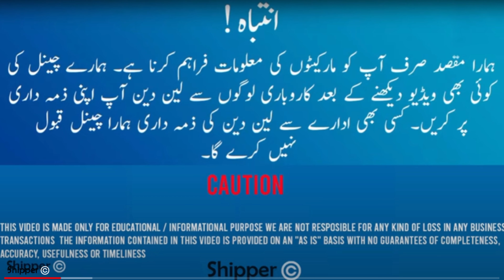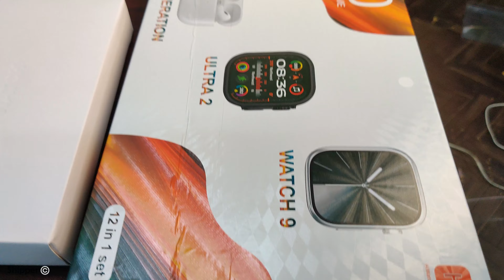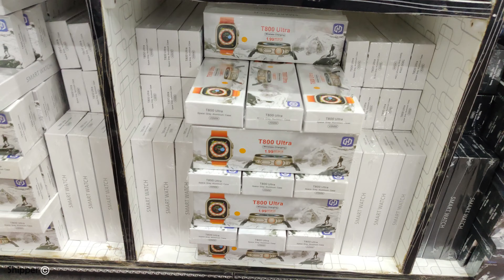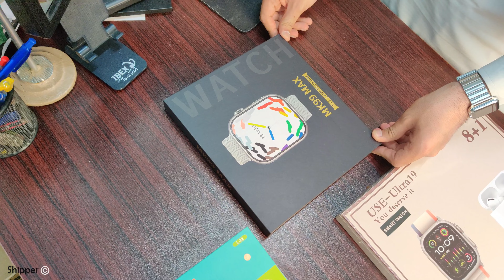smart watch price in pakistan 2024 - android watch - best cheap smart watch price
Shop#314, 3rd Floor , Bilal Center, Opp Gul plaza , M.A Jinnah Road Karachi.

Today, I took a trip to a local gadget wholesale shop in Pakistan, and I stumbled upon a treasure trove of mobile accessories, Bluetooth earbuds, and an extensive collection of smartwatches. In this video, I'll be diving into the realm of smartwatches, exploring their features, and most importantly, their prices in Pakistan in 2024.

Join me as I navigate through the aisles of this wholesale shop, showcasing the latest Android smartwatches and highlighting their functionalities. From fitness tracking to notifications on the go, these smartwatches offer a myriad of features to enhance your daily life.

One of the most intriguing aspects of my visit was the affordability factor. The shop boasted some of the cheapest rates I've ever come across for smartwatches, making them accessible to a wider audience.

Whether you're a tech enthusiast or simply on the hunt for a budget-friendly smartwatch, this video is your ultimate guide to finding the best deals in Pakistan in 2024.